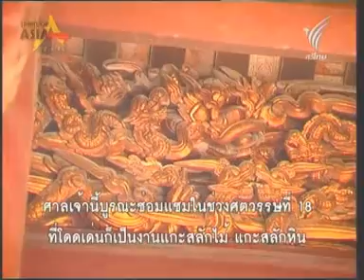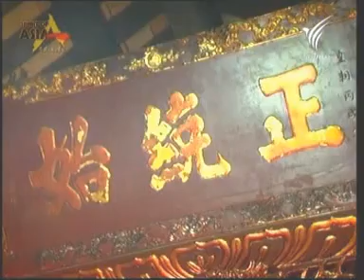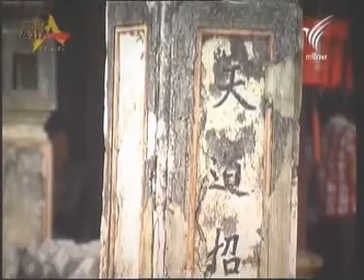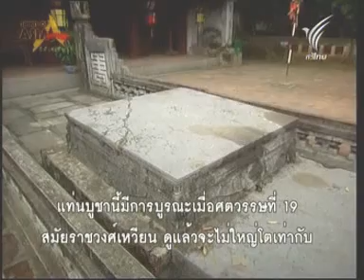21NOV10 THAILAND ;1of3; The Royal Court of the 1000 Years Old Capital, '' Ha Noi ''